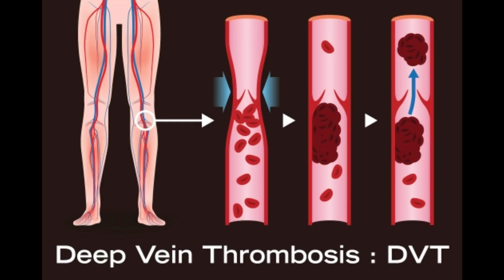दुनिया का सबसे महंगा liquid जिसकी cost सुनके आप दंग रह जाएंगे?😱